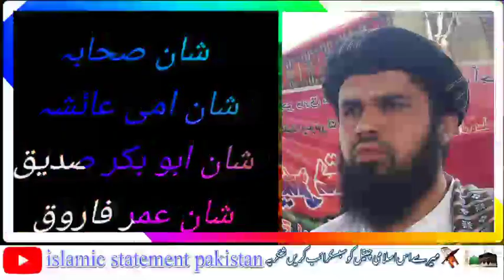Latest New Bayan | Syed Habibullah Shah | Shane Sahaba | Hazrat umar hazrat abu bakar ami aisha